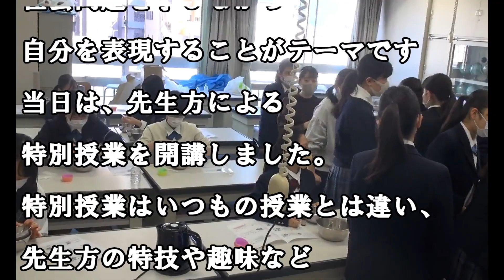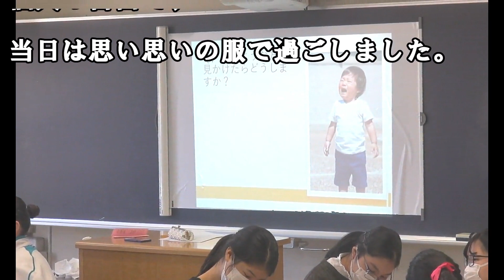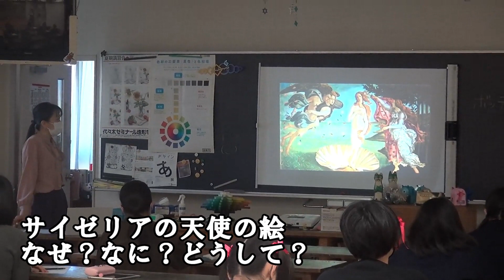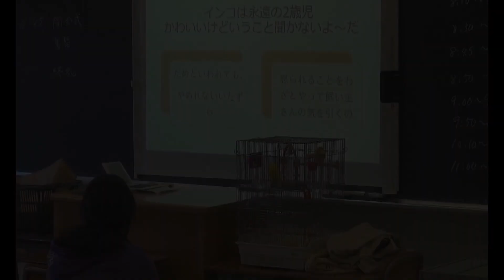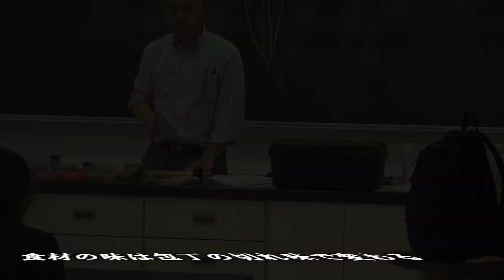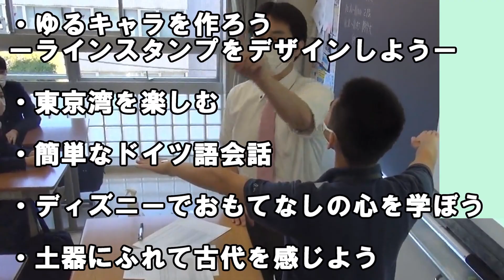11/21(土)白祭2日目「Mufti Day(マフティーデイ)」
本校の留学先の一つであるニュージーランドでおこなわれているチャリティー運動から発想を得て、「Mufti Day(マフティーデイ)」を開催しました。

社会問題を学びながら自分を表現するこのイベントでは、先生方による特別授業を開講しました。特別授業はいつもの授業とは違い、先生方の特技や趣味などオリジナルの授業をおこないました。

また、「自分を表現する」ということから、私服でのイベント参加を可能にしました。なお、制服を着るか私服を着るかは個人の自由で、当日は思い思いの服で過ごしました。